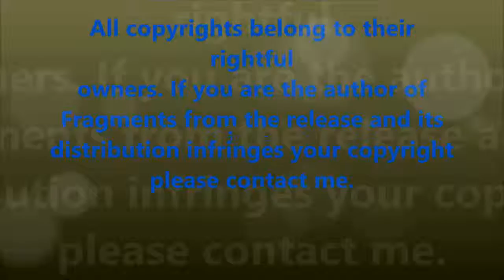50 Unusual Animals